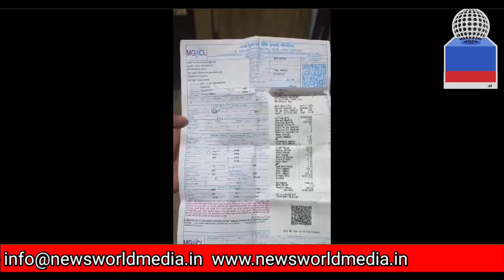NEWS WORLD :- નવલાખ ઉપરાંતના લાઈટ બિલ ને લઈ એમજીવીસીએલના એમડીએ આપ્યો ખુલાસો